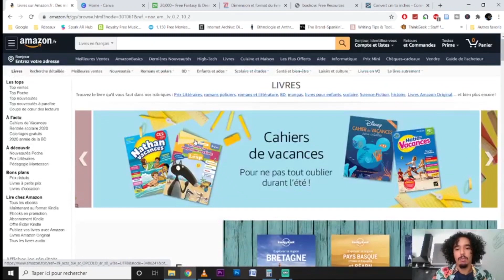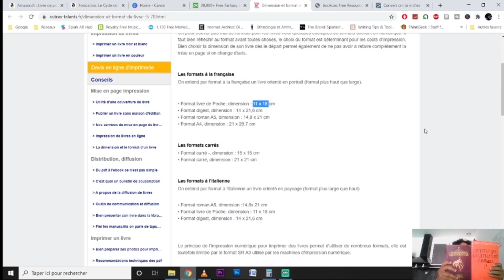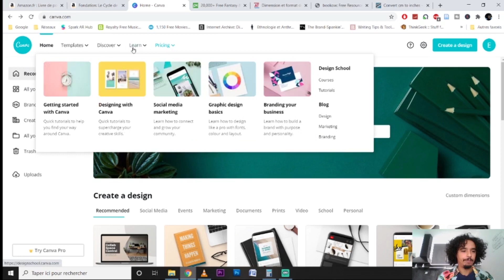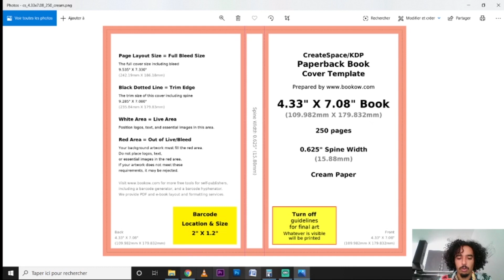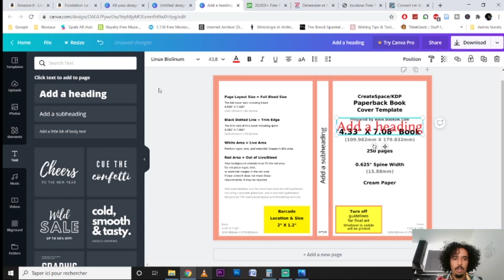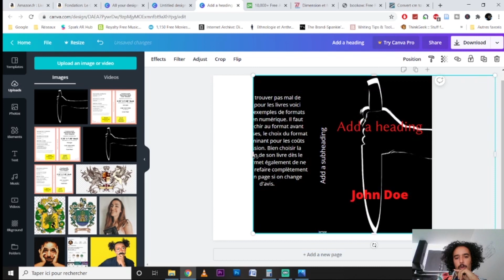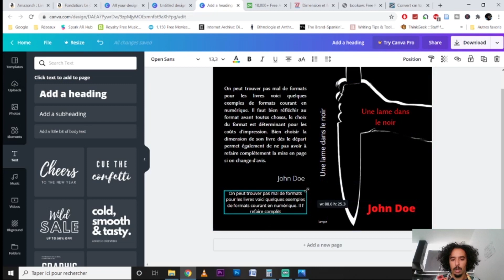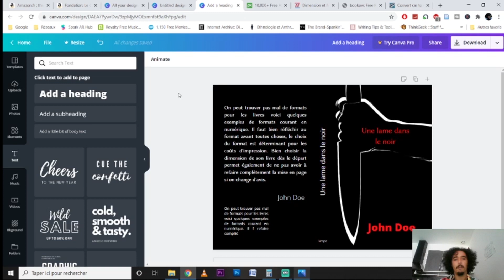Faire la couverture de ton roman, gratuitement sur Canva. Pour KDP, Amazon, Wattpad...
Ecrire un super bouquin c'est assez dur. Mais même si tu écris la pépite du siècle, il va quand même falloir que les gens le sachent et le lisent. Pour ça, il faut plein de choses mais entre autres, une SUPERBE couverture.

C'est la première chose que ton potentiel futur lecteur va voir. Il va soit être attitré soit intrigué, soit. rien (et ça, c'est pas top).

Je te propose d'apprendre à faire ta couverture gratuitement via la site canva.com. Je te montre en même temps comment fonctionne le site et des astuces pour te faciliter la vie.

Tu connais des astuces dans canva ou ailleurs pour les couv?

J'espère que ça va te plaire.

Bonne lecture et bonne écriture.